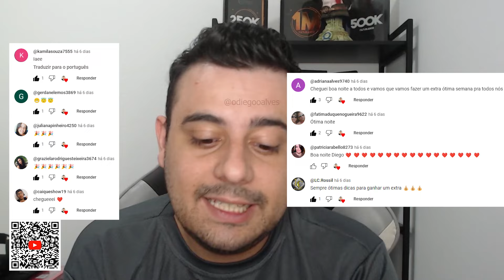APP PAGANDO R$147 PRA COLOCAR A BOLINHA NO COPO - APP para GANHAR DINHEIRO RÁPIDO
Abraços!

00:00​ : Fala ai meu povo
00:05​ : Se INSCREVE no canal, pro Dedo não cair